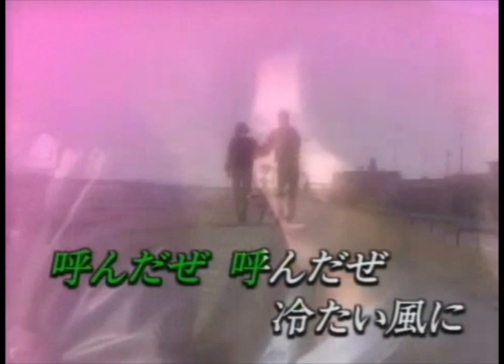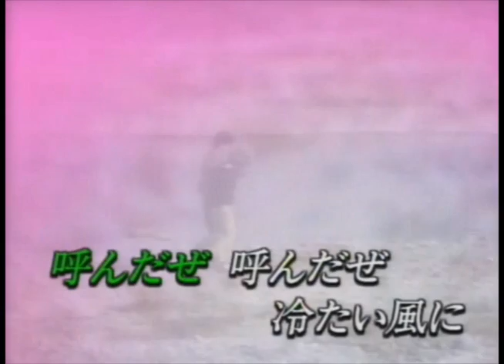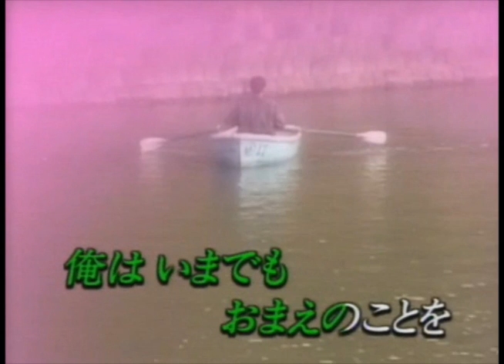サチコ milkye326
20年以上前に、確かニックニューサというグループが歌っていたと思います・・・作詞作曲も確かそのリーダーだったと記憶していますが・・・・独特のだみ声が魅力的でした。